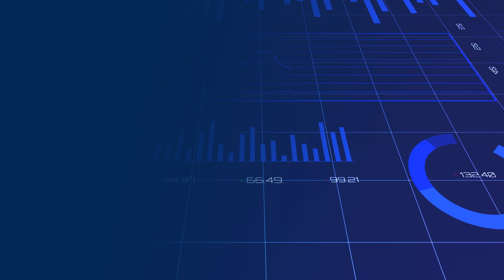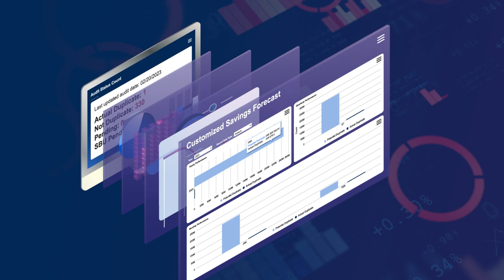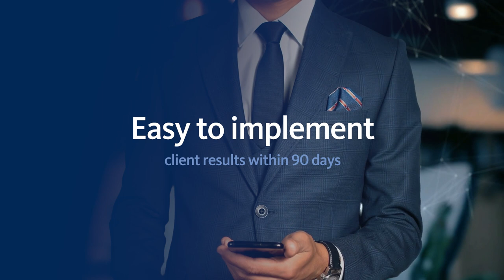How FastCap® Finance Analytics works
Get a closer look at how FastCap Finance Analytics can find hidden capital your business can put to use, fast. Using automation, analytics, and a team of dedicated experts, FastCap can quickly identify savings opportunities and prevent future payment errors –– all with no upfront investment or risk. See how it works in this short demo.